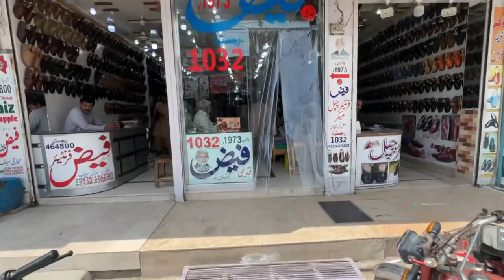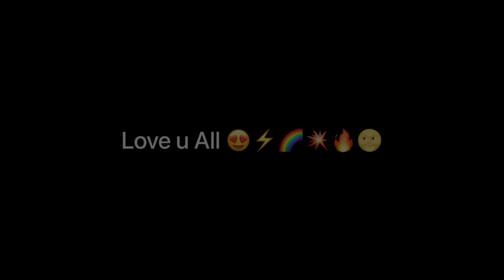BABO BHAI KY SMOSY OR | Faiz Frontair Chapal Makers Reg# 1032